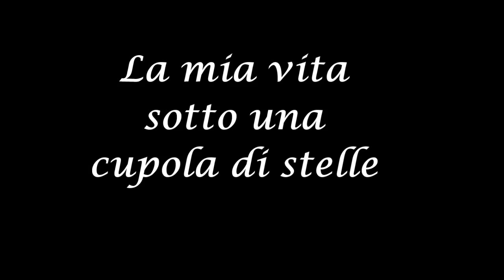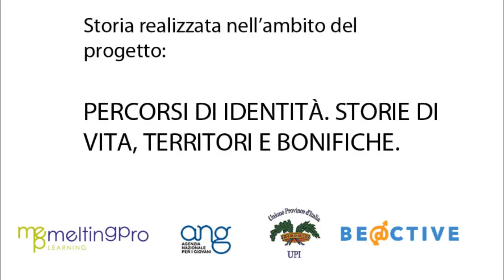"La mia vita sotto una cupola di stelle" di Luca Del Giudice